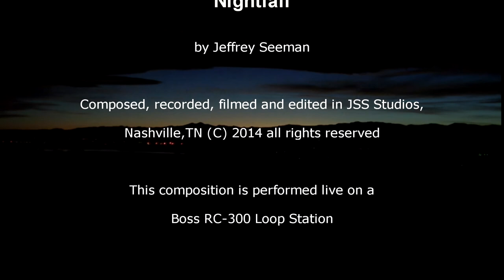Slide Guitar - Jeffrey Seeman - Nightfall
Hey there, everyone! Starting to write tracks for the upcoming record; here's the first new cut for it - I look forward to playing this live using my new Boss RC-300 Loop Station that lets me layer multiple guitar parts onstage just like we are all in the studio together.